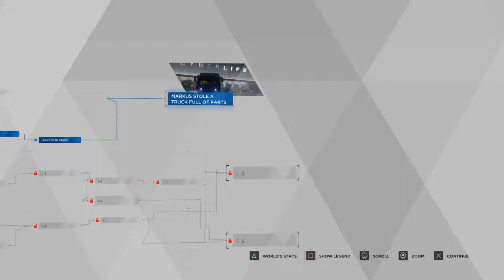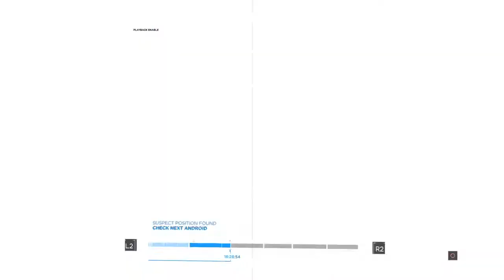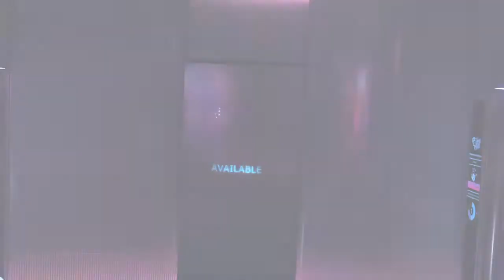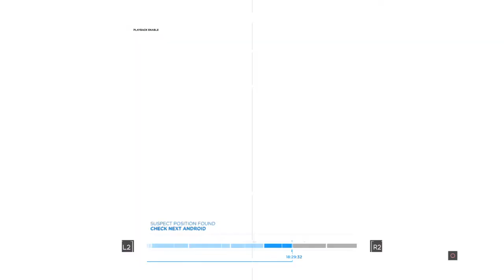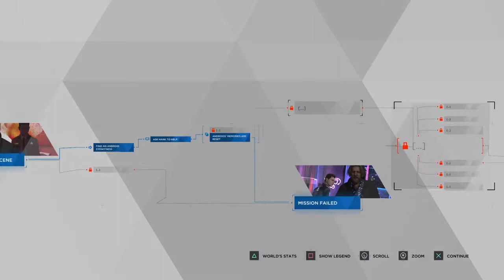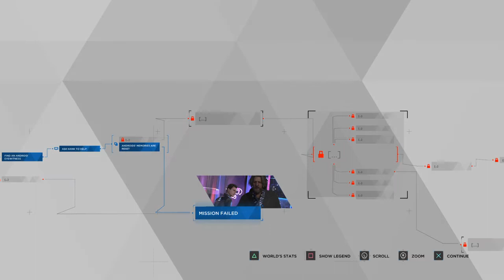(NO COMMENTARY) (FREE TO USE) DETROIT: BECOME HUMAN // THE EDEN CLUB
Detroit: Become Human "The Eden Club"